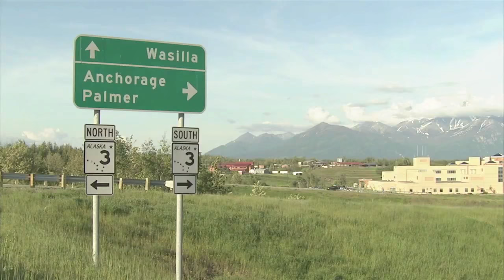Capt Will Benson